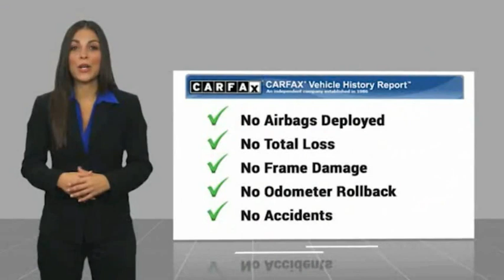2019 Chevrolet Silverado 1500 G231041A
2019 Chevrolet Silverado 1500 LTZ

This Iridescent Pearl Tricoat 2019 Chevrolet Silverado 1500 LTZ might be just the crew cab for you.  It comes with a 8 Cylinder engine.  This one's on the market for $42,982.  This one's a keeper. It has a crash test safety rating of 4 out of 5 stars.  For a good-looking vehicle from the inside out, this crew cab features a charming iridescent pearl tricoat exterior along with a jet black interior.  Come see us today and see this one in person!